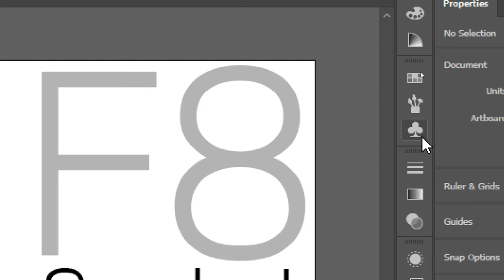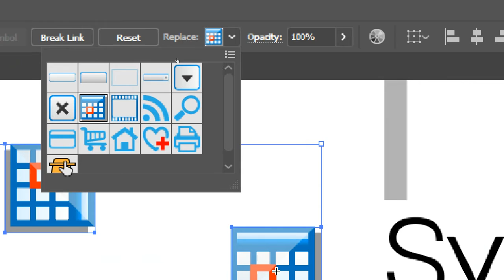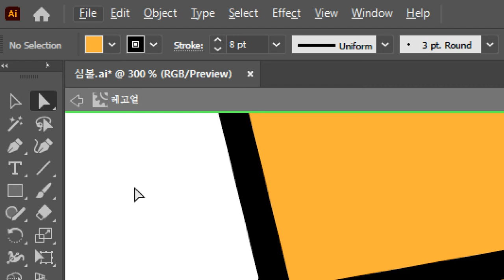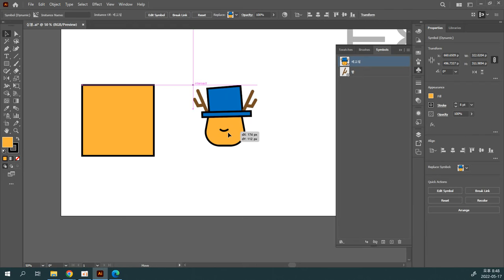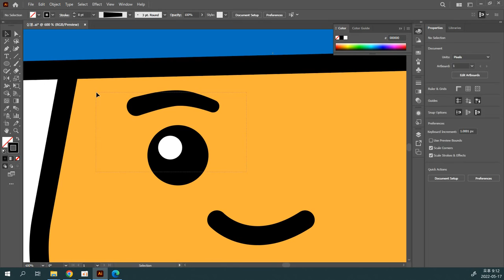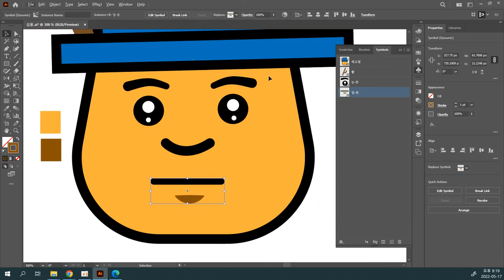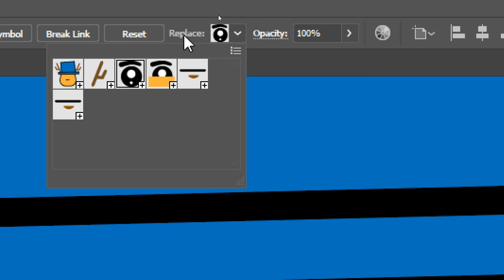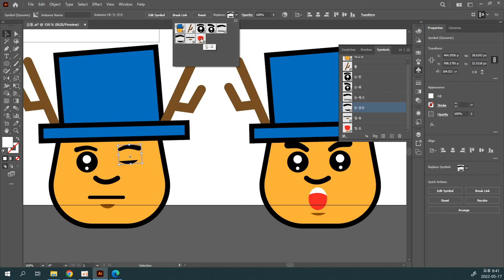이모티콘 - 캐릭터 표정연구 프리픽과 심볼활용(초바)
어도비 일러스트레이터로 이모티콘용 캐릭터 드로잉을 배우고 있습니다.   가장 기본인 모양 혹은 형상이란 뜻의 쉐이프(Shape)라는 원시적인 최하위 개념의 개체(Object) 보다 상위개념이 그룹(Group)이라면, 최상위 개념인 심볼(Symbol)은 어떤 의미를 갖는 이름과 형태로 등록하고 대체가능한 개념입니다.   캐릭터의 다양한 얼굴표정과 바탕이 되는 얼굴 등 여러분이 원하는 형태를 심볼로 등록 및 교체등 활용을 해보세요.    ■ 심볼기초와 활용(표정) Class Note